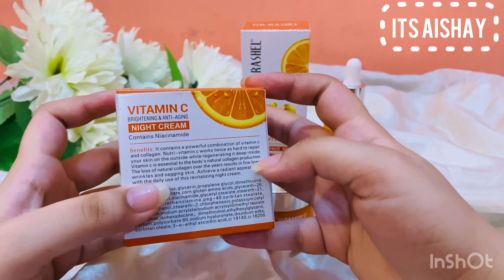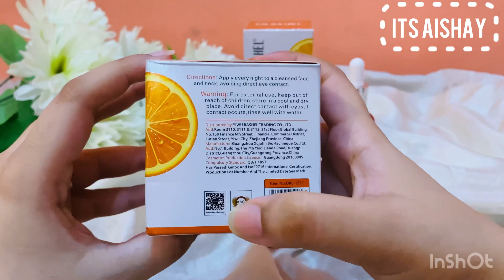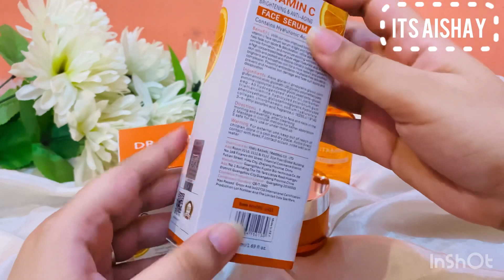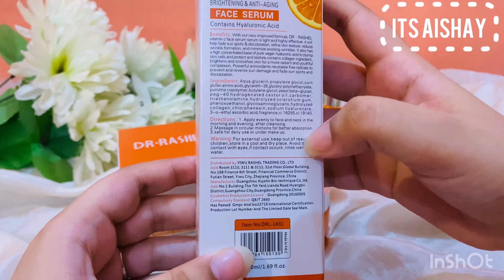Dr Rashel Products - Vitamin C Serum and Night Cream Review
Welcome to @ItsAishay

Today I'm going to share my Honest Review on Dr Rashel Vitamin C face serum and Dr Rashel Vitamin C Night Cream

This Video will Covered
• Honest Review of Dr Rashel Vitamin C face serum and Night Cream
• My experience of using Dr Rashel products
• Price of Dr Rashel Vitamin C face serum and Dr Rashel Vitamin C Night Cream

Comment to tell me how much you liked my video and which product review u want next from me!